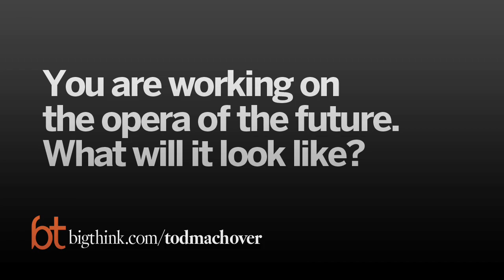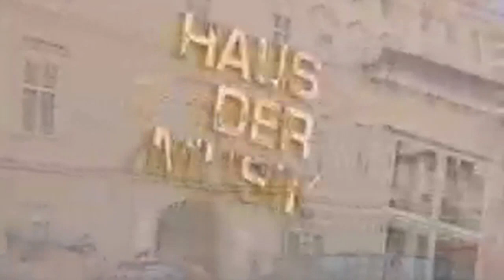The Future of Opera | Tod Machover | Big Think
The Future of Opera
Imagine a performance where the furniture were characters. It’s called “Death and the Powers.”
Tod Machover:

Tod Machover is head of the Media Lab's Hyperinstruments/Opera of the Future group. An influential composer, he has been praised for creating music that breaks traditional artistic and cultural boundaries; his music has been performed and commissioned by some of the world's most important performers and ensembles. In 1995, he received a "Chevalier de l'Ordre des Arts et des Lettres," one of France's highest cultural honors, and in 1998 he was awarded the first DigiGlobe Prize from the German government. He has composed five operas and is the inventor of Hyperinstruments, a technology that uses smart computers to augment virtuosity. Hyperinstruments have been used by performers such as Yo-Yo Ma, Prince, and Peter Gabriel. Machover is also the creator of the Toy Symphony, an international music performance and education project. His research group is currently examining ways to use music in therapy for emotionally and physically challenged individuals. His newest opera, Death and the Powers, to premiere in Monte-Carlo 2010, is being developed by an extraordinary creative team of international artists, designers, writers, and theatrical luminaries, as well as by an interdisciplinary team of Media Lab graduate and undergraduate students. Scored for a small ensemble of specially designed Hyperinstruments, Powers will feature a robotic, animatronic stage—the first of its kind—that will gradually “come alive” as the opera’s main character. Machover, who was formerly director of musical research at Pierre Boulez's IRCAM institute in Paris, received both his BA and MA from the Juilliard School in New York.
TRANSCRIPT:

Question: You are working on the opera of the future. What will it look like?

Tod Machover: Yeah, so I never liked opera growing up.  I always liked chamber music or solo music even more than orchestral music.  But as I started writing my own music, I kept getting attracted to words and especially to – we talked before, I think, about these imaginary worlds that non-word music creates.  You’re somehow following a story, it’s some how important humanly, if it’s good music, but I fill in the details myself.  And I started realizing that one of the great things about opera is that if you make the right kind of story, you can still have this kind of abstract subliminal quality to take you on a journey, but you can root it just enough in a particular situation, a particular kind of real situation that a person might have, or a particular context in the real world.  If it’s done in the wrong way, it kind of I think puts a straight jacket on music and a lot of the power music has to take us somewhere unexpected can go away.  But if you do it in the right way, music’s subliminal power stays and it connects to your own life and to real situations more closely.  So, I’ve done a lot of operas.  I’ve probably done more different kind of operas than anybody.  I’ve been trying to explore this forum to see how to get the most out of it.

First I had The Brain Opera, where the public helps to create it, I did science-fiction opera for the Pompidou Center in Paris, this Magic Opera with Penn and Teller.  The one I’m working on now is called Death in the Powers, and it has an original story and libretto by Robert Pinsky, the great poet.  And my original images for this opera was, I’m so tired, and in some ways technology is wonderful.  I love working with technology because it allows me to follow my imagination and to invent new things.  But a lot of the feeling of technology, you know what things sound like when they come through loud speakers, what I looks like when you go to a rock concert and you see a giant screen with Bono’s nose and on stage U-2’s about this big, and so I think in many ways, the texture of technology actually diminishes human beings.  It doesn’t augment them.

So I started thinking, well how could we take this kind of hyperinstrument idea of measuring the way humans perform, the way they behave, they way they sing, the way they move, making that larger and more and growing it through the performance.